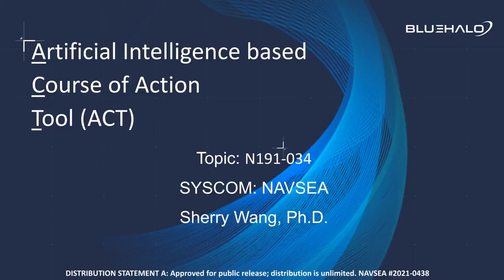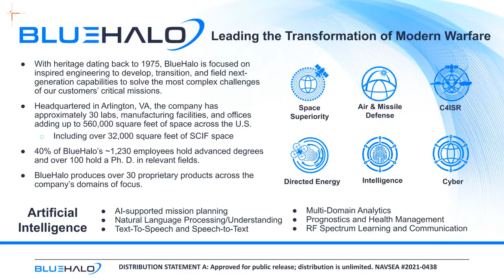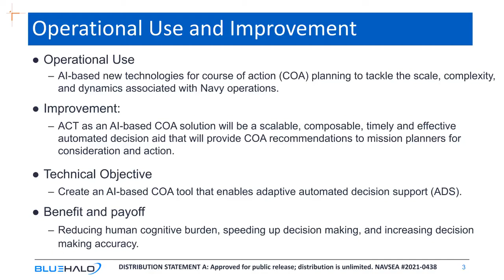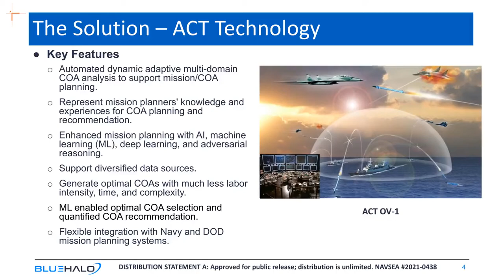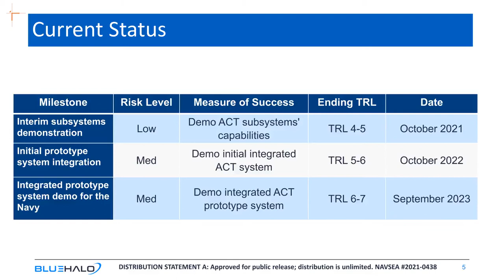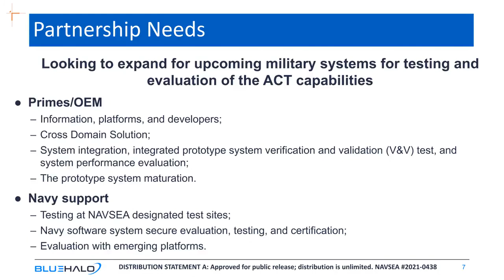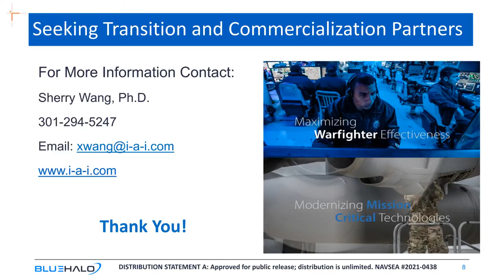Intelligent Automation, Inc.'s Tech Talk for SBIR Topic N191-034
Intelligent Automation, Inc. presents "ACT: An Artificial Intelligence based Course of Action Tool" Tech Talk